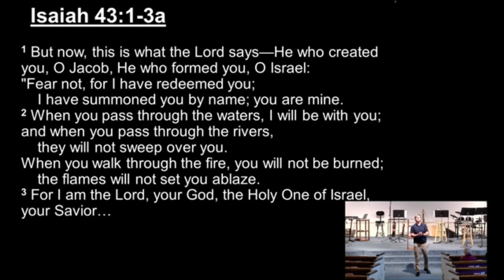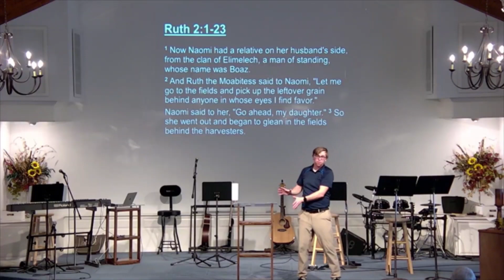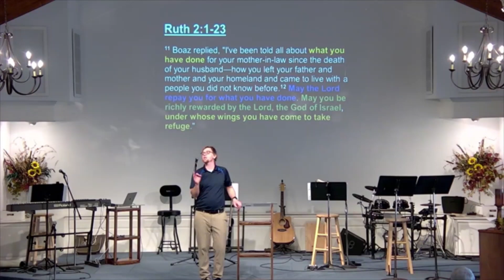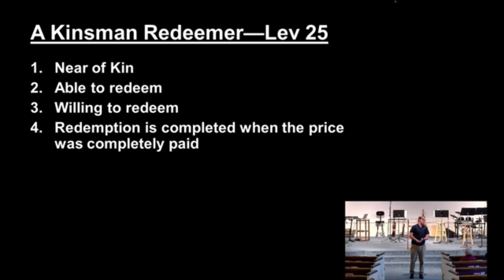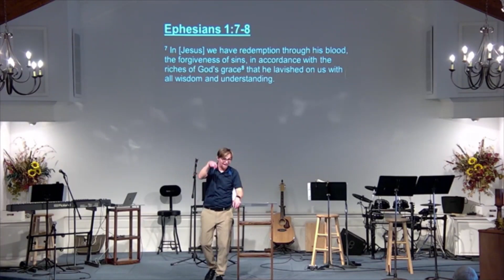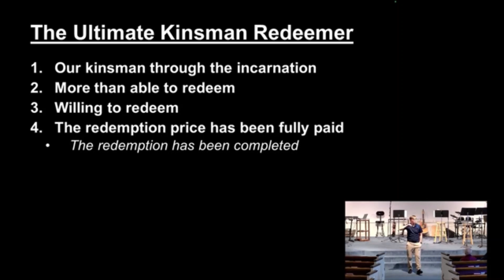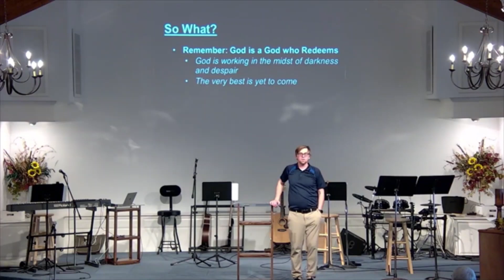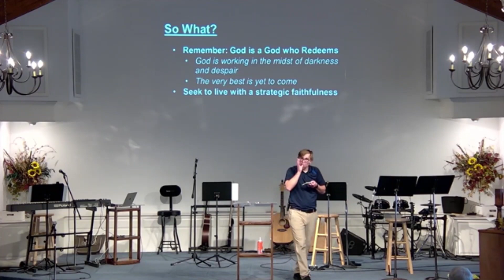Jesus: The True and Better Boaz (11/12/23)